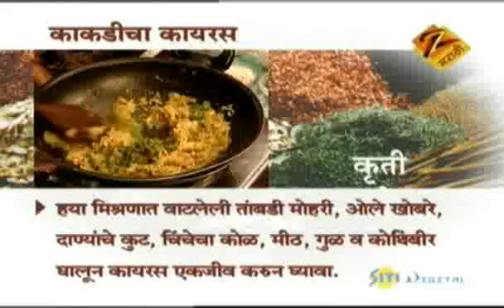Aamhi Saare Khavayye | Marathi Food Show | Sept. 09 '10 | Part - 3 | Zee Marathi TV Serials